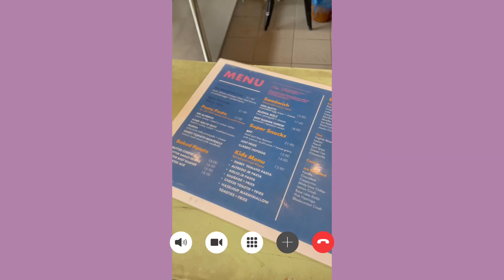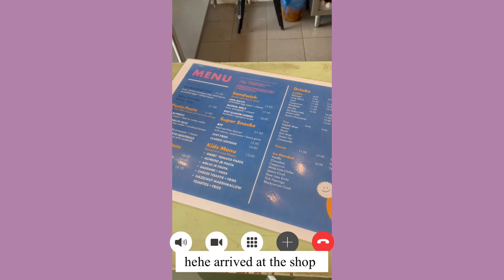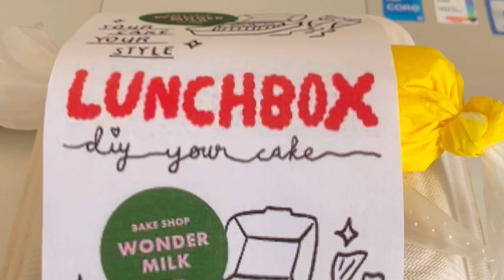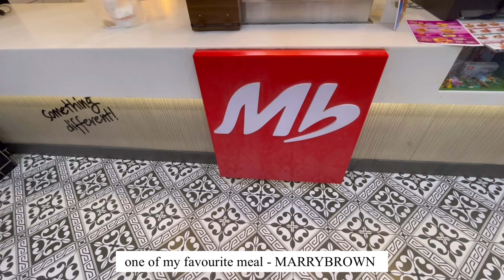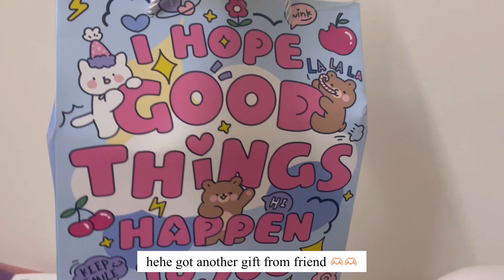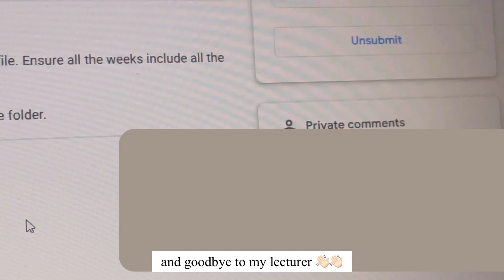WFH DIGITAL MARKETING INTERN VLOG 👩🏻‍💻💫